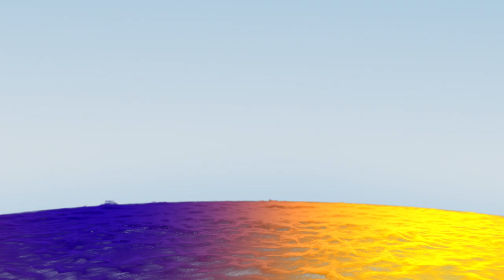Dark Piano - Nihil